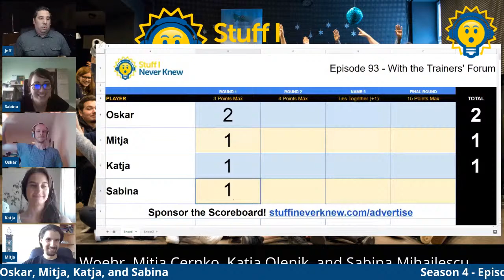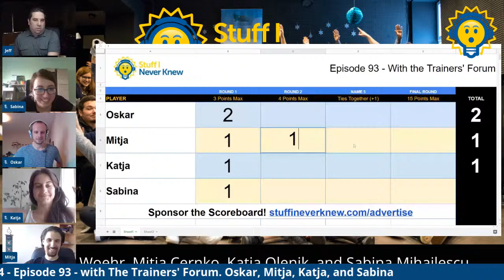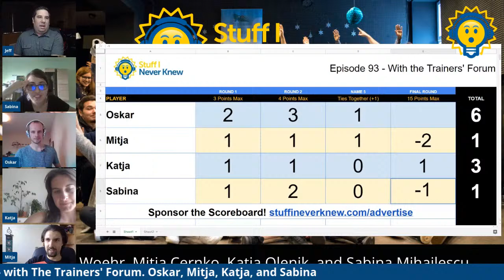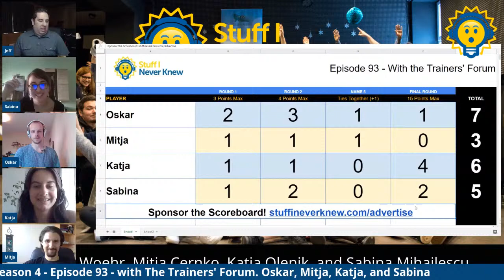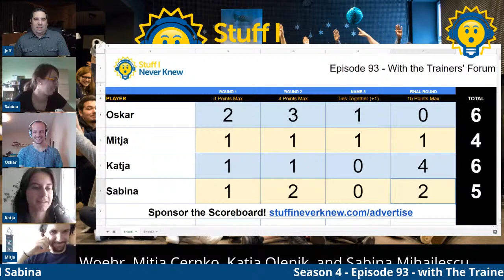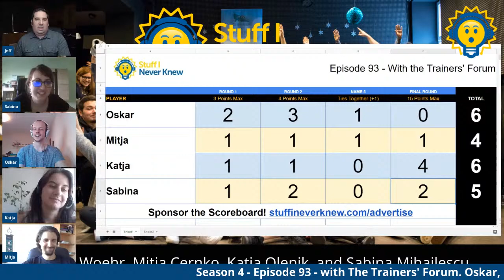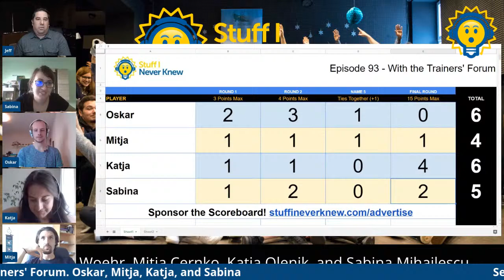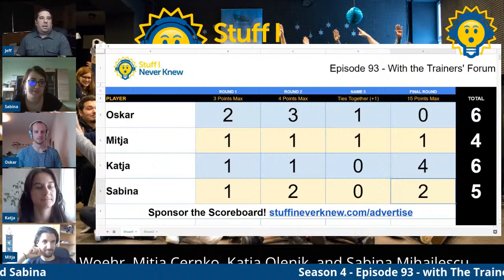Episode 93 - Live Trivia with the Trainers' Forum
This morning I am joined by 4 special guests from the Trainers' Forum
Oskar Woehr, Mitja Cernko, Katja Olenik, Sabina Mihailescu

We're going to play 3 rounds of trivia!

Trainers' Forum, a global community of trainers and facilitators, brings you an awesome podcast, The Learning Experience!

The host, Oskar Woehr, talks to experts about experiential learning, how to improve one’s training techniques, and about going deeper during one’s workshops and sessions.